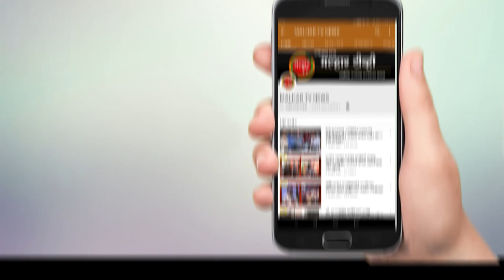भाजप दक्षिण भारतीय सेल आयोजित वरमहालक्ष्मी पूजेत परेश ठाकूर यांनी सहपत्नी भेट देत घेतले दर्शन